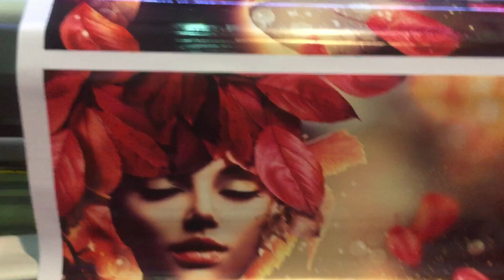Máy in bạt, máy in phun khổ lớn- ACME đầu phun Konica 512i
-Ưu điểm tốc độ nhanh và độ nét cao, đầu phun bền bỉ hơn
-Tốc đô in đạt tới 80-120m2/h  với 4 đầu phun konica 512i 30pl